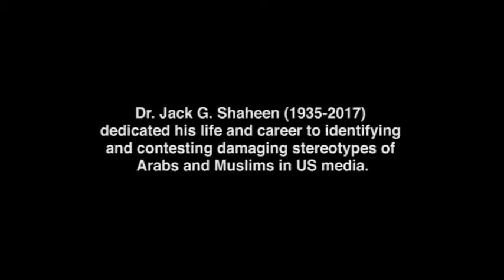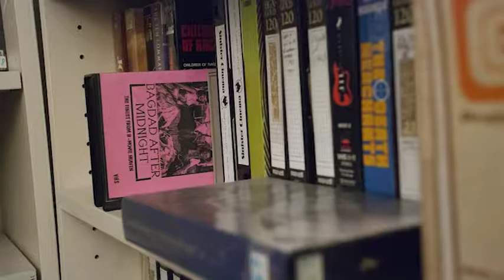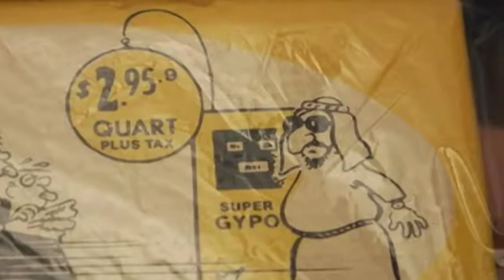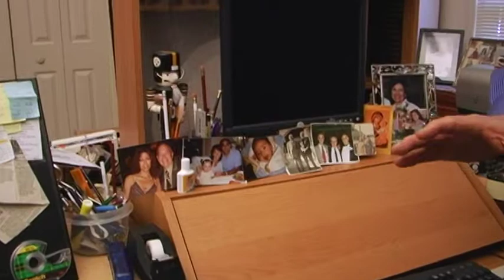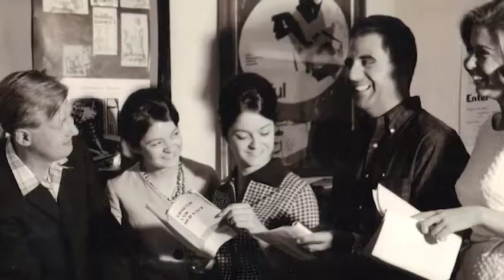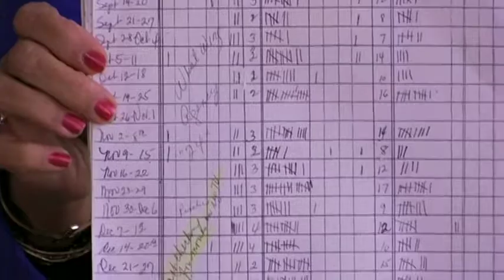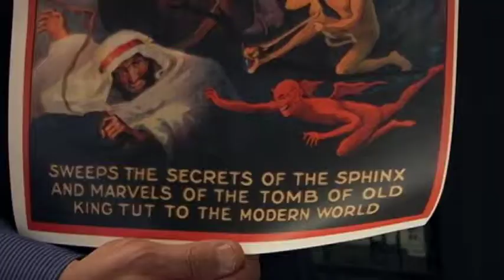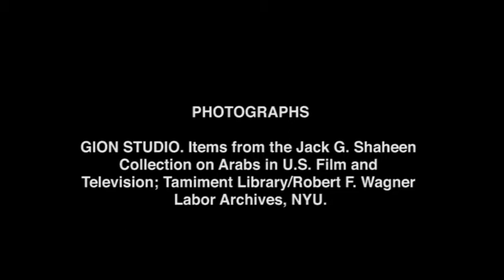The Life & Legacy of Dr. Jack G. Shaheen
Created in honor of the life and work of author, professor, and NYU Distinguished Visiting Scholar Dr. Jack G. Shaheen (September 21, 1935 – July 9, 2017). Edited by Stephanie Ching.

Learn more about Dr. Shaheen and his archive at apa.nyu.edu/SHAHEEN.